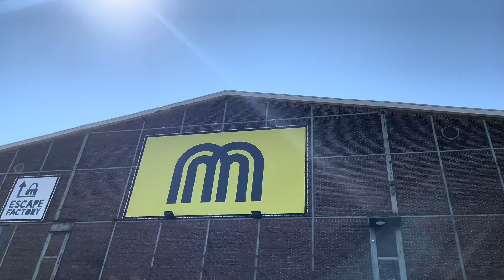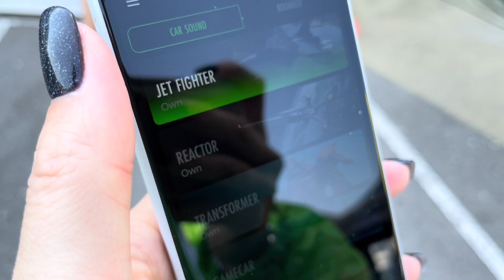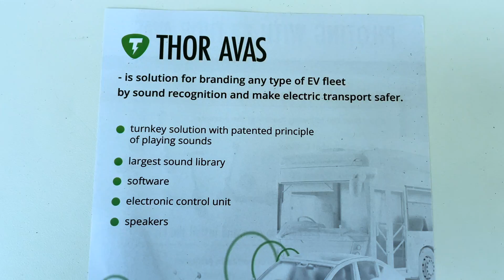THOR AVAS Presents Solution for Micromobility in Amsterdam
THOR AVAS participated in Micromobility Europe, Europe's leading exhibition for Micromobility in Amsterdam, showcasing its Acoustic Vehicle Alerting System (AVAS). The AVAS project is a sound branding solution that enhances the safety of electric vehicles through the principle of sound transmission.

THOR AVAS joined the exhibition with the world's leading electric bicycle, moped, and scooter manufacturers, providing visitors with an opportunity to connect with passionate innovators. The AVAS project was demonstrated through electric scooters, where guests and participants could interact with the technology and listen to the sound on a test track.

The patented technology reads data from the CAN/UART data bus of the vehicle and dynamically plays the sound of tracks consisting of several complex layers of audio tracks. The sounds can be recorded or selected through the application, allowing sounds created by the sound designers to play on almost any speaker.

The THOR AVAS system makes electric vehicles audible within 5 seconds, regardless of their speed, enhancing the safety of pedestrians and other road users.

Micromobility Europe was a fruitful two-day event, providing a rich program of speakers and networking opportunities with industry founders, investors, observers, and technologists from over 500 cities worldwide.

About THOR (Thor Tec, LLC):

THOR is a manufacturing company engaged in software and hardware development, acoustic element design, and has patents for technologies in the field of recording and reproducing the sounds of real motors. THOR has created the largest library of sounds that is transmitted through an electronic module to a special car speaker and synchronized with each cycle of the car's movement. Since 2020, the AVAS project has been launched, and the system operates within the established UNECE Noise and Sound Regulation No. 138.